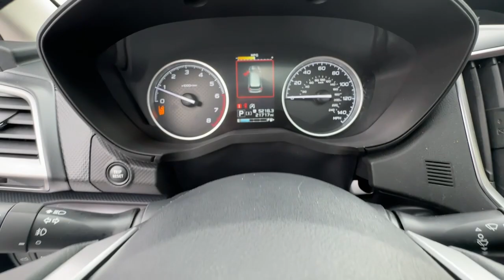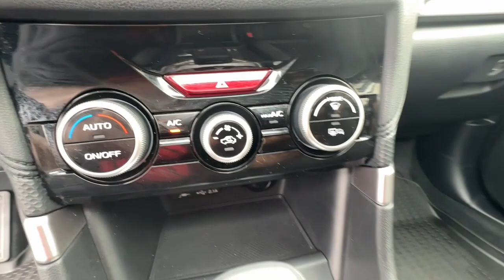2021 Subaru Forester Carrollton, Franklin, Atlanta, Marietta, Newnan, GA B3433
Ice Silver Metallic Used 2021 Subaru Forester Premium available in Carrollton, Georgia at John Thornton Cadillac Buick GMC. Servicing the Franklin, Atlanta, Marietta, Newnan, GA.

Recent Arrival! CLEAN CARFAX NO ACCIDENTS REPORTED ONE OWNER AWD/ALL WHEEL DRIVE REAR BACK UP CAMERA BLUETOOTH HANDS FREE CELL PHONE DEALERSHIP INSPECTED DRIVER POWER SEAT PLEASE CALL TODAY!!!. Thank you for considering this beautiful 2021 Subaru Forester Premium finished in stunning Ice Silver Metallic with Black w/Perforated Leather-Trimmed Upholstery.brbrNew Price!brbrbr26/33 City/Highway MPGbrbrbrWe are your premier Carrollton GA Cadillac dealership. John Thornton Cadillac Inc. Is family owned and it is our goal to provide you with an excellent purchase and ownership experience. We also proudly serve Douglasville Cadillac customers. Whether youre searching for a new or used car near Douglasville or Bremen researching financing options or looking for a quick quote on a car truck or SUV the friendly yet professional staff at our Carrollton Cadillac dealership is ready to provide you with all the help you need. We are proud to serve Bremen Cadillac customers. We have served as your premier Cadillac dealer for the entire West Georgia area for over 45 years.